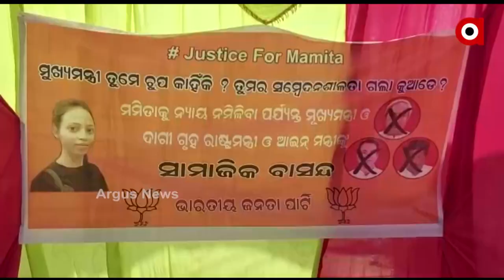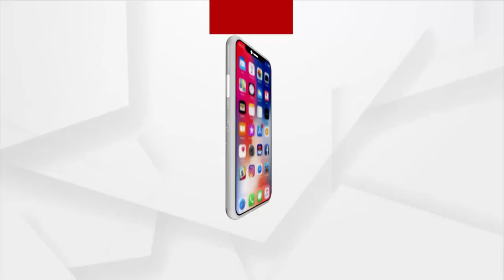ନୂଆଁଖାଇ ଏକ୍ସପ୍ରେସ | Argus News